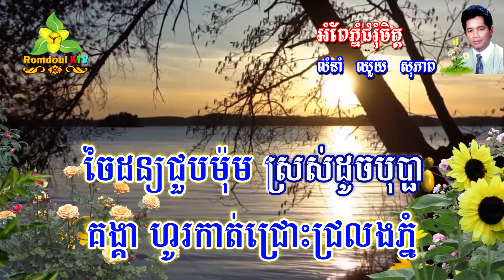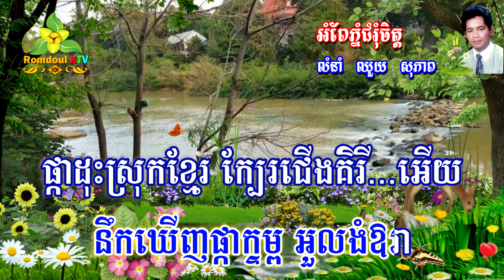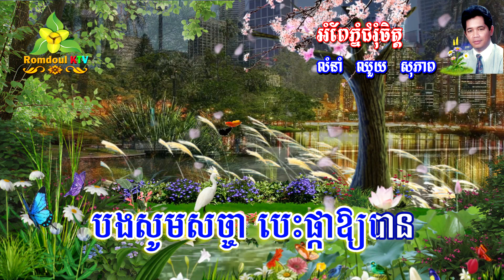អំពែភ្នំជំរុំចិត្ត ភ្លេងសុទ្ធ ឈួយ សុភាព - Ompe Phnom Chom Rom Chet Pleng Sot - Romdoul KTV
លំនាំៈ ឈួយ សុភាព Chhouy Sopheap
សំរួលសាច់ភ្លេងថ្មីដោយ Romdoul KTV
អរគុណសំរាប់ការទស្សនាបទចម្រៀងនេះ  បើសិនមានការខុសឆ្គង ខ្វះខាត
ឬលើសលស់អ្វីសូមមេត្តាខន្តីអភ័យទោសដល់ខ្ញុំផង